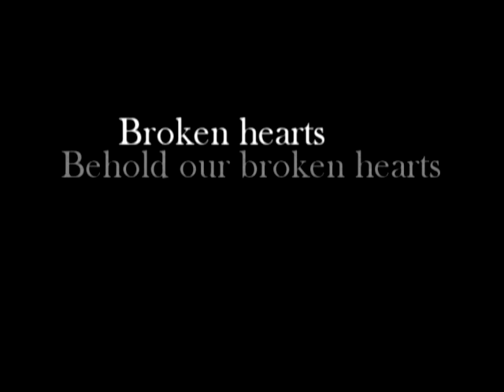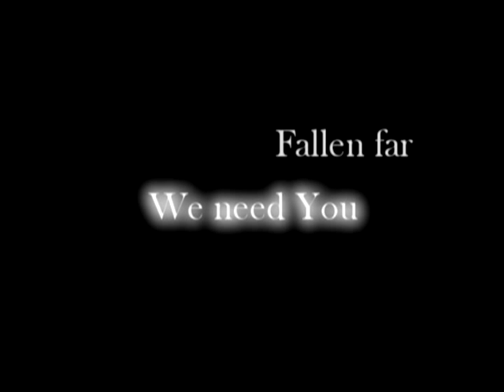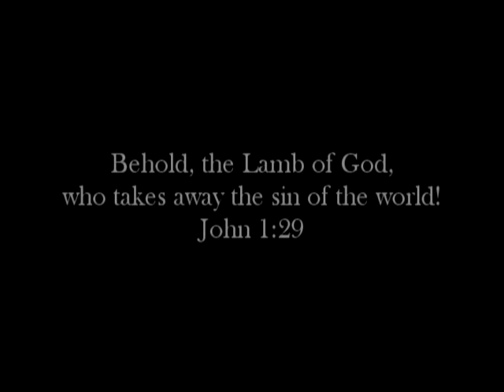Behold The Lamb Of God - Brian Weaver & Lara Landon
Behold The Lamb Of God, the Christmas single by Brian Weaver and Lara Landon, releasing to radio on November 22, 2010.